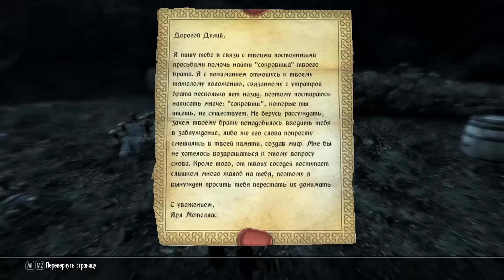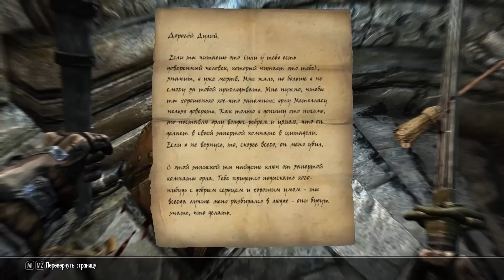Skyrim The Forgotten City — ФИНАЛ МОДА! ВОТ ЭТО ПОВОРОТ!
► Это прохождение (walkthrough) The Elder Scrolls V: Skyrim The Forgotten City на русском языке.

В данном выпуске мы познакомимся с масштабным дополнением.